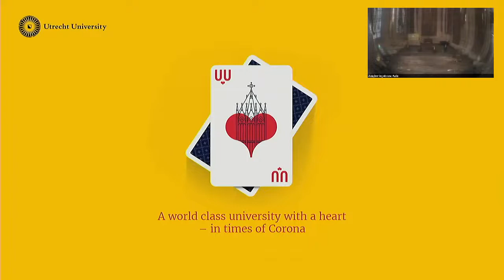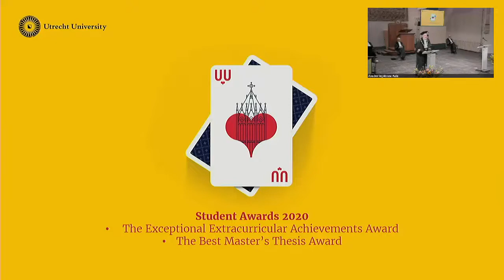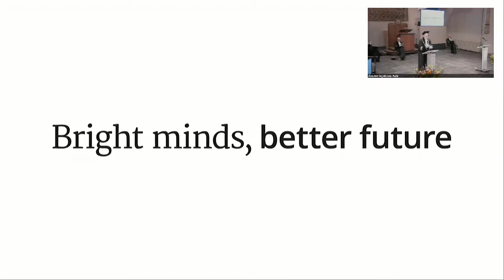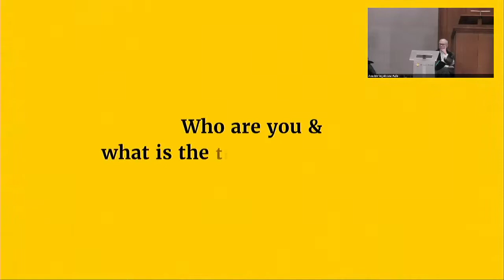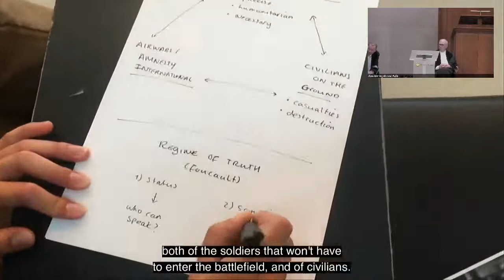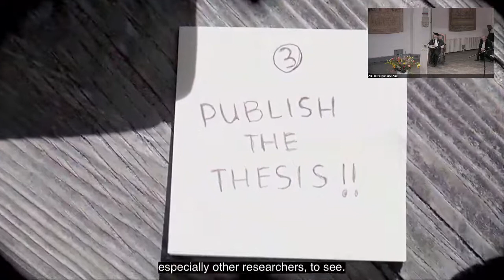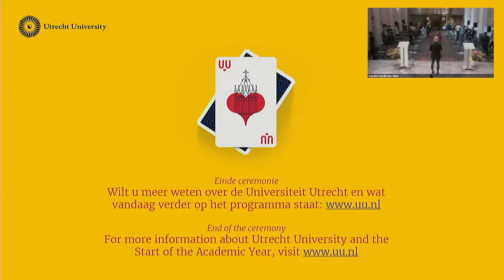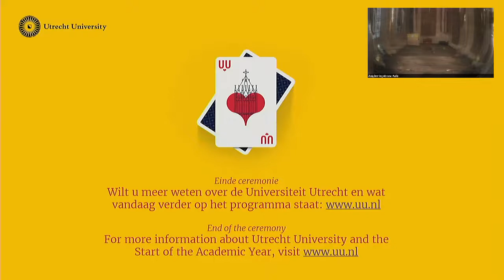OAJ20 Student Awards for Marrit Woudwijk and DOMcast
During the opening of the Academic Year, Rector Magnificus Henk Kummeling presented the Student Awards. The Award for Best Master's Thesis went to Marrit Woudwijk and her research into how Syrian refugees think about the bombings of their land. The Award for Exceptional Extracurricular Achievements was awarded to DOMcast, a group of students who make podcasts about the personal history of a number of Utrecht residents.